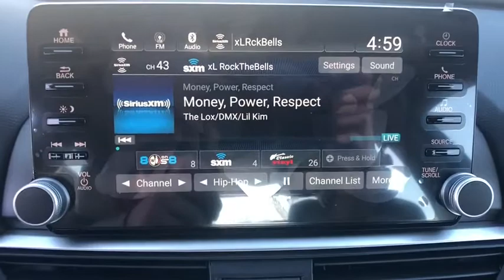2020 Honda Accord_Sedan Carson City, Reno, Lake Tahoe, Northern Nevada, Susanville, NV H20037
New 2020 Honda Accord_Sedan available in Carson City, Nevada at Michael Hohl Honda. Servicing the Reno, Lake Tahoe, Northern Nevada, Susanville, NV area.
2020 Honda Accord_Sedan EX 1.5T - Stock#: H20037 - VIN#: 1HGCV1F45LA020808

2800 S. Carson St

Modern Steel 2020 Honda Accord EX FWD CVT 1.5T I4 DOHC 16V Turbocharged VTEC Gray Cloth.30/38 City/Highway MPG